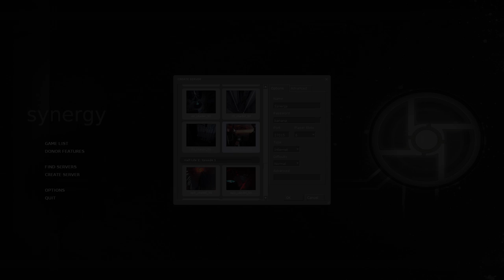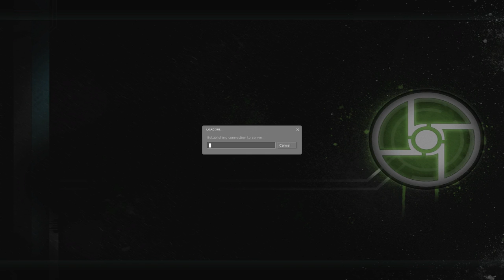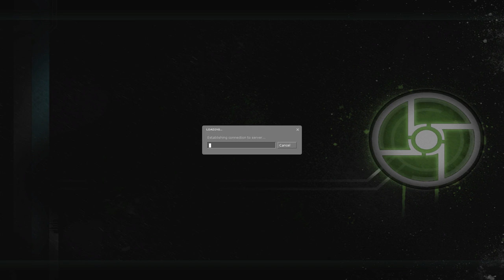Half-Life 2 Co-op (Synergy Mod) Part 1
Playing synergy mod with friends, great fun but a little crashy.

My computer:
ASUS Essentio CM-6870
Operating System: Ubuntu 14.04 64 bit
CPU: Intel Core i7 3.4 Ghz
8 GB ram
Video card: PNY Nvidia Geforce GTX 650 1gb
Soundcard: Creative Soundblaster Live